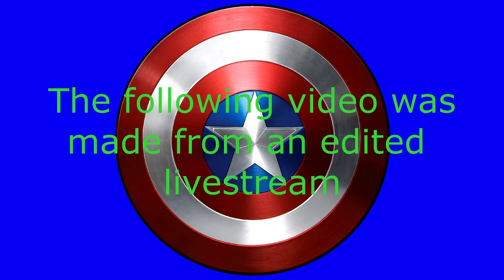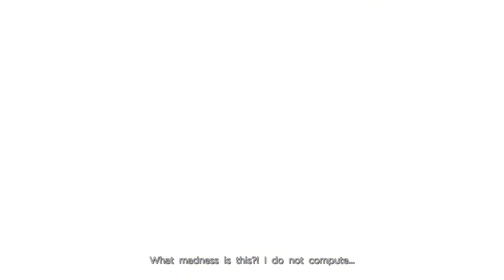Zeke Plays: Marvel Ultimate Alliance 3 Part 9 (Let`s Play)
Things are about to get BIG, then the X-Mansion!